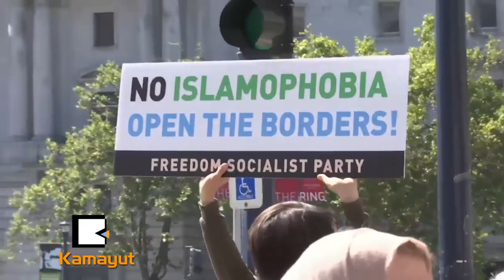မြတ္ဆလင္ႏိုင္ငံကလူေတြ အေမရိကားကို ခရီးသြားခြင္႔မ႐ွိတာ႔ဘူးလား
“ အျပန္အလွန္ထိန္းေက်ာင္းမႈမရွိတဲ့အခါ အာဏာရွင္ေတြဟာ ဒီလိုပဲ ျပဳမူပါတယ္။ အခုေတာ့ က်ေနာ္တို႔ဟာ ျပည္သူေတြရဲ႕ရန္သူကို ေတြ႔ျမင္ရပါၿပီ။ တရားသူႀကီးေတြဟာ အမည္ခံ တရားသူႀကီးေတြပါပဲ။ ေရႊ႕ေျပာင္းဝင္ေရာက္ လာသူေတြကို လူသတ္သမားေတြ၊ အၾကမ္းဖက္သမားေတြ၊ မူးယစ္ေမွာင္ခိုကူးသူေတြ၊ မုဒိမ္းေကာင္ေတြအျဖစ္ သူတို႔ ရည္ညႊန္းေနပါတယ္။”